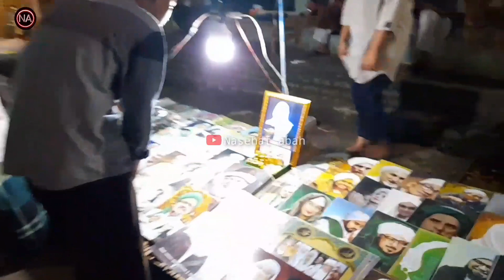Rencana Allah Lebih indah || Abuya uci